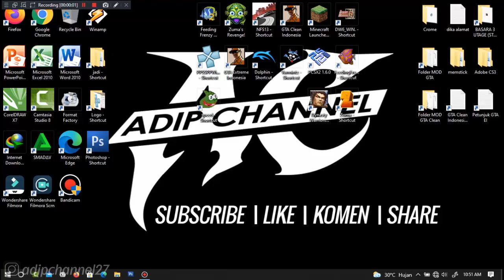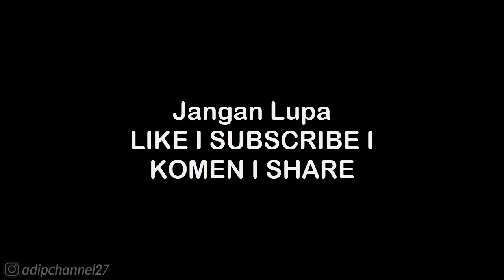Xtreme Legends Stage Jin - Defense of New Hefei Castle | Dynasty Warriors 8 Xtreme Legends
List #2 Saweria :
11. Alfisahr Riski - 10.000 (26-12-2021)
12. Sultan (Tidak mau di sebut) - 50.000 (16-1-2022)
13. Tukang TubTube - 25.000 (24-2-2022)
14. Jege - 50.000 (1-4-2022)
15. Fajar Trenggalek - 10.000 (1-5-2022)
16. M iqbal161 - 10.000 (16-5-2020)
17. ?

Follow Aku di :
Instragram : @adipchannel27

. . . . . . . . . . . .Terima Kasih. . . . . . . . . . . . .